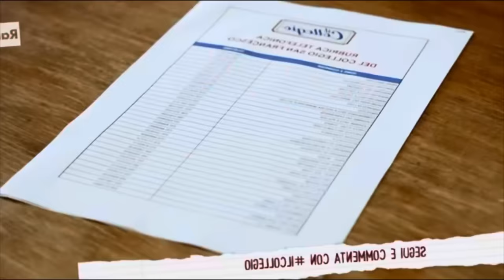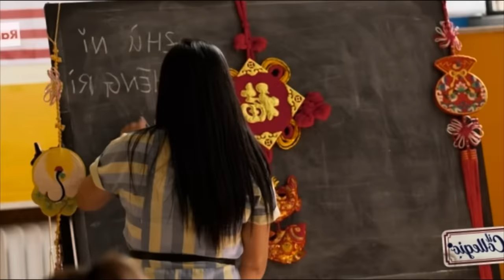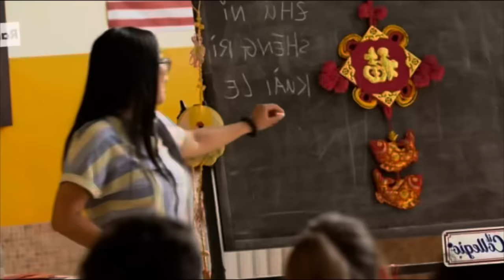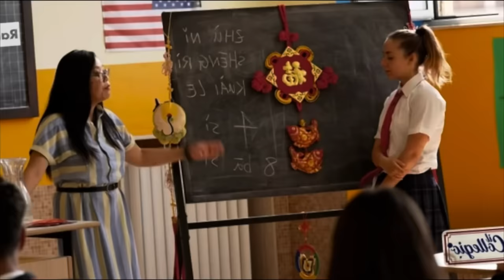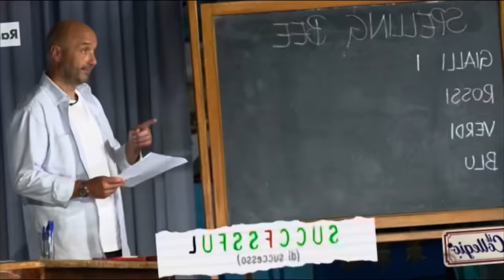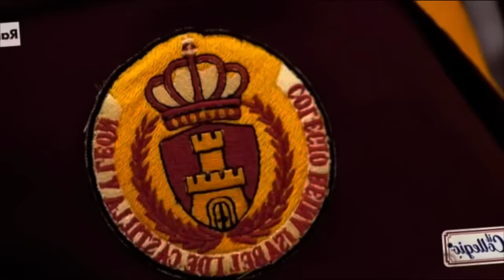PARODIA QUARTA PUNTATA DEL COLLEGIO 8!